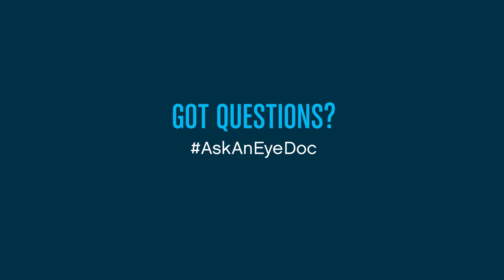Ask an Eye Doc: Why do my eyes get so tired?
How many hours a day do you spend staring at a screen? An hour? Three to four hours? More? According to Dr. Jennifer Tsai, this might be a reason your eyes feel tired or strained at the end of the day.